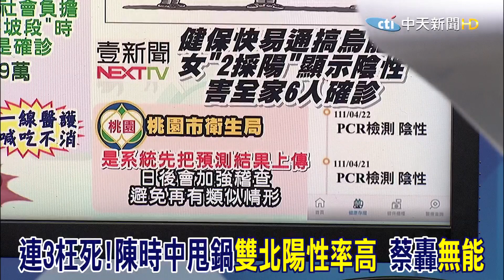連3枉死!陳時中甩鍋"雙北陽性率高" 蔡正元怒轟無能@中天新聞CtiNews